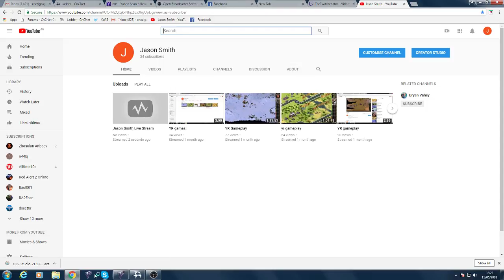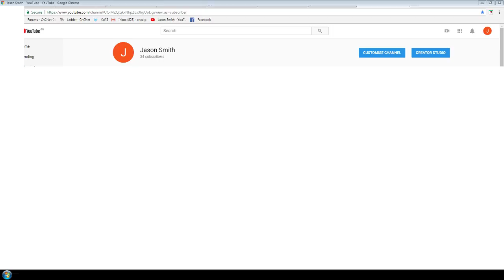Jason Smith Live Stream